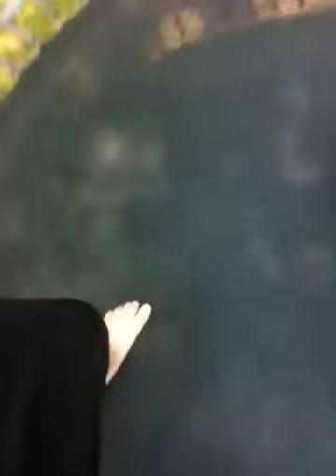Lazy Vlog... Game time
Duck... Duck... Duck... Chicken tender